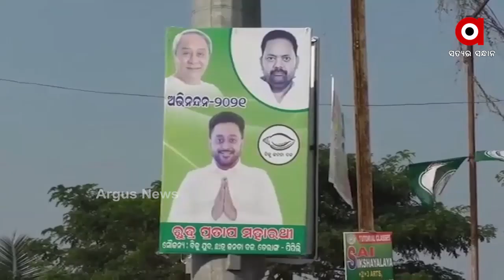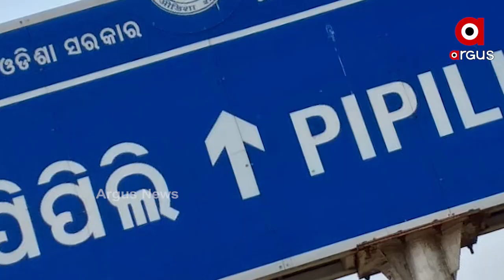ପିପିଲି ପାଇଁ ପ୍ରସ୍ତୁତ ରାଜନୈତିକ ମୈଦାନ .....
ପିପିଲି ପାଇଁ ପ୍ରସ୍ତୁତ ରାଜନୈତିକ ମୈଦାନ । ଉପନିର୍ବାଚନ ପୂର୍ବରୁ ଟିକେଟ ପାଇଁ କସରତ । ମହାରଥୀଙ୍କ ପତ୍ନୀ ନା ପୁଅଙ୍କୁ ବାଛିବ ବିଜେଡି? ଏ ପ୍ରଶ୍ନର ଉତ୍ତର ଖୋଜୁଛି ଦଳ । ପଛରେ ପଡ଼ିଥିବା କଂଗ୍ରେସ ପାଖରେ ଆଶାୟୀଙ୍କ ଲମ୍ବା ଲାଇନ .